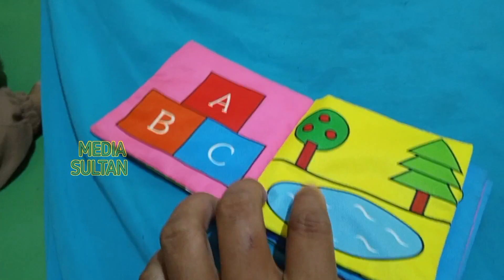MENEMUKAN MAINAN BANYAK // sultan & aleesah 🚒🚁🚒🚨🚘